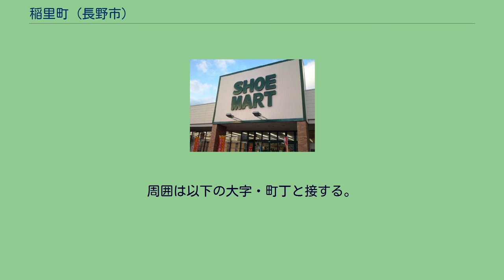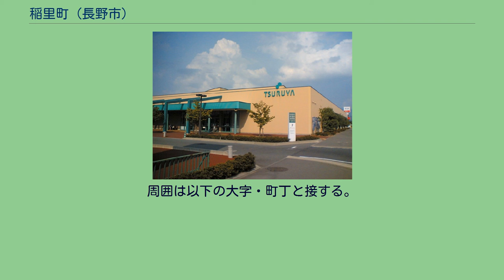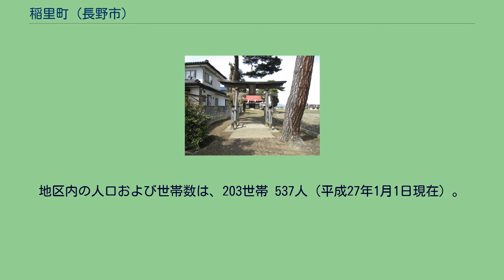稲里町 (長野市)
日本 」 中部地方 」 長野県 」 長野市 」 稲里町 (長野市) 稲里中央地区センター（稲里町中央1） 長野市稲里中央土地区画整理事業竣工記念碑が建つ。
稲里町（いなさとまち）は、長野県長野市の中央部にある地域。
【最狭義】稲里一丁目の範囲。
【狭義】1.に、「稲里町」を冠する稲里町中氷鉋・稲里町下氷鉋・稲里町田牧・稲里町中央一〜四丁目を加えた範囲。
【広義】2.に、下氷鉋一丁目・広田を加えた範囲。
1889年（明治22年）4月時点の更級郡稲里村域に相当。
本項で解説 全域が長野市役所更北支所の管内である。
地域の面積は4.18km2。
地域内の人口および世帯数は、4,834世帯 12,590人（平成27年1月1日現在）。
これらは三本柳東三丁目を含む値である。
本項では、かつて概ね同区域に所在した更級郡稲里村（いなさとむら）についても述べる。
地域の北西を長野県道77号長野上田線（旧国道18号）が南北に走り、中央部に国道19号長野南バイパスが東西に走る。
南部には国道18号篠ノ井バイパスが通過する。
周囲は以下の地区と接する。
以前は地域の大半が、農地の中に集落や小規模な住宅地が点在する地区であり、商業地は旧18号の沿道に見られる程度であった。
しかし長野南バイパスの開通とそれに伴う稲里中央土地区画整理事業によって、市内随一の郊外ショッピングタウンが出現した。
地名は、1889年（明治22年）に前身3ヶ村が合併した際、「稲が豊かに実る里」という願いを込めて名付けられたものだという。
・下氷鉋村・生駒村・藤牧村・広田村は松代藩領であった 稲里（いなさと）は、稲里地域北西部にある地区。
稲里一丁目がある（住居表示未実施）。
地区の南東端を長野県道77号長野上田線（旧国道18号）が通過する。
地区内はほぼ全域が区画整理された住宅地で、旧18号沿いに店舗が軒を連ねる。
地区内の人口および世帯数は、498世帯 1,293人（平成27年1月1日現在）。
長野県道77号長野上田線を走る、アルピコ交通（川中島バス）・長野市循環型乗合タクシーの以下の路線系統が利用できる。
稲里町下氷鉋（いなさとまち しもひがの）は、稲里地域中央部の地区。
地区中央部を長野県道35号長野真田線が縦断し、地区の北東部を国道117号が屈曲して通過している。
稲里地域の他地区と比べて（下氷鉋一丁目を分けた後の現在残る稲里町下氷鉋の区域では）区画整理などは進んでおらず、農村集落の風景が残る。
しかし、2008年（平成20年）に4車線化された県道35号沿いには大規模スーパーセンター「綿半スーパーセンター稲里店」が2010年（平成22年）に出店するなど、地区の風景は近年急速に変化している。
「氷鉋（ひがの）」という地名は難読であるが、当地にある式内社比定社の氷鉋斗賣神社の神名に由来するといい、『和名類聚抄』にも氷鉋郷の名が見える。
なお、氷鉋斗賣神社の「斗賣（とめ）」の部分は、近隣の川中島町御厨に「戸部」として字名が残る。
地区内の人口および世帯数は、782世帯 1,778人（平成27年1月1日現在）。
これは下氷鉋一丁目も含む値である。
地区内の長野県道35号長野真田線を走る、アルピコ交通（川中島バス）・トラビスジャパン・昌栄高速運輸の以下の路線系統が利用できる。
なお、高速バスは下氷鉋停留所のみ停車する。
稲里町田牧（いなさとまち たまき）は、稲里地域南部の地区。
地区の南部を国道18号篠ノ井バイパスが通過する。
地区内には農地の中に住宅地が点在する。
地区内の人口および世帯数は、798世帯 2,301人（平成27年1月1日現在）。
路線バス 地区内を走るアルピコ交通（川中島バス）の以下の路線系統が利用できる。
稲里町中央（いなさとまち ちゅうおう）は、稲里地域西部の地区。
稲里町中央一・二・三・四丁目がある。
地区中央部を国道19号長野南バイパスが東西に走り、一・四丁目と二・三丁目との境を為す。
稲里中央土地区画整理事業によって新たに生まれた街であり、スーパーマーケット・電器店・ファッション・家具など多種多様な店舗が長野南バイパス周辺に密集している、長野市でも有数のショッピングタウンである。
地区内の人口お...